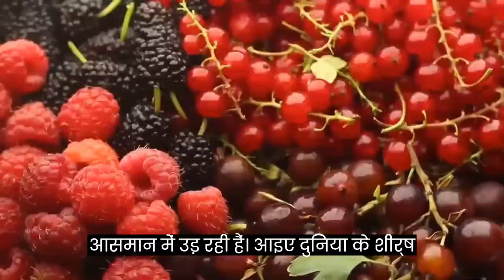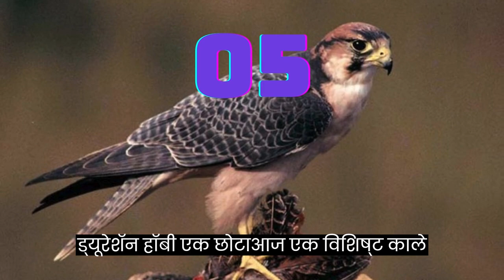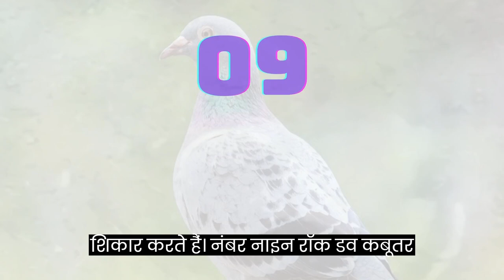दुनिया के 10 सबसे तेज उड़ने वाले पक्षी । Top 10 Fastest Birds In The World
Title :- दुनिया के 10 सबसे तेज उड़ने वाले पक्षी । Top 10 Fastest Birds In The World

In the entire animal kingdom, the solitary cheetah stands out as the player whose speed leaves even the lion speechless, as it becomes the fastest animal in the world, reaching speeds of 130 kilometers per hour. But did you know that when it comes to speed, the Bird Kingdom is not far behind? Here, there are several swift birds whose speeds would remind you of supercars or superbikes. As a result, we've compiled a list of the top 10 fastest flying birds in the world that will surely make you break a sweat. The video is quite interesting, my friends.

The world's fastest flying birds, leaving fighter jets behind. These birds' speeds will astonish you. They are the kings of speed in the sky. The top 10 fastest flying birds.

The Common Swift, with a speed of 70 mph, is among the top 10 fastest birds globally, surpassing even fighter jets in velocity. These feathered marvels are known for their astonishing speed, earning them the title of the kings of velocity. Here's a list of the fastest flying birds:

Common Swift - 70 mph
Red-breasted Merganser - 80 mph
Grey-headed Albatross - 80 mph
Eurasian Hobby - 100 mph
Red-tailed Hawk - 120 mph
Gyrfalcon - 68 mph of Consistent Level Flight
Golden Eagle - 200 mph
Peregrine Falcon - 240 mph
Saker Falcon - 200 mph
These birds exemplify the epitome of speed in the avian world, leaving us in awe of their incredible abilities.

fastest flying birds
bird kingdom speed
top 10 fastest birds
speedy avian species
bird speed comparison
fastest animal in the world
speedy aerial creatures
bird speed record
superfast bird species
bird vs fighter jet speed